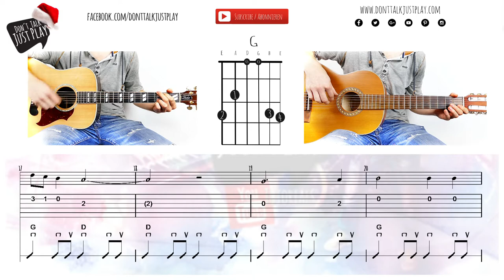LITTLE DRUMMER BOY - WEIHNACHTSLIED auf der Gitarre spielen | Akkorde | Tutorial